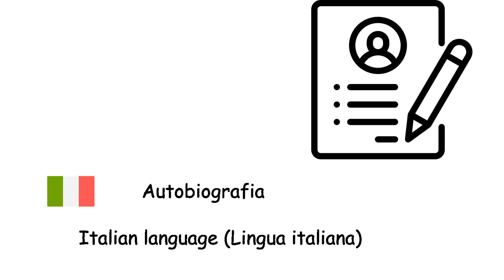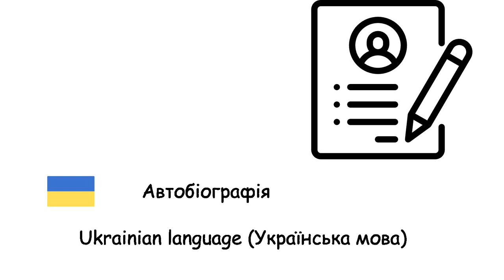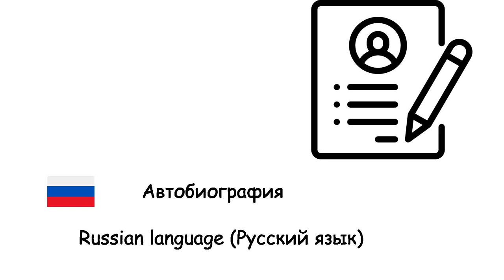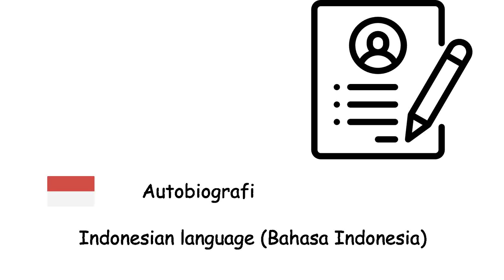Autobiography in Different Languages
Fone TV
Autobiography - English language (English language)
Autobiographie - French language (Français)
Autobiografie - German language (Deutsche Sprache)
Autobiografía - Spanish language (Idioma español)
Autobiografia - Portuguese language (Língua portuguesa)
Autobiografia - Italian language (Lingua italiana)
Autobiografie - Dutch language (Nederlands)
Sjálfsævisaga - Icelandic language (Íslenska)
Selvbiografi - Danish language (Dansk)
Selvbiografi - Norwegian language (Norsk)
Självbiografi - Swedish language (Svenska)
Omaelämäkerta - Finnish language (Suomen kieli)
Autobiograafia - Estonian language (Eesti keel)
Autobiogrāfija - Latvian language (Latviešu valoda)
Autobiografija - Lithuanian language (Lietuvių kalba)
Autobiografia - Polish language (Język polski)
Автобіографія - Ukrainian language (Українська мова)
Autobiografie - Romanian language (Limba română)
Irodalmi önéletrajz - Hungarian language (Magyar nyelv)
Autobiografie - Czech language (Čeština)
Autobiografia - Slovak language (Slovenčina)
Avtobiografija - Slovene language (Slovenščina)
Autobiografija - Croatian language (Hrvatski jezik)
Autobiografija - Bosnian language (Bosanski jezik)
Аутобиографија - Serbian language (Српски језик)
Автобиография - Bulgarian language (Български език)
Автобиографија - Macedonian language (Македонски јазик)
Autobiografia - Albanian language (Gjuha shqipe)
Αυτοβιογραφία - Greek language (Ελληνική γλώσσα)
Аўтабіяграфія - Belarusian language (Беларуская мова)
Автобиография - Russian language (Русский язык)
Otobiyografi - Turkish language (Türkçe)
سيرة ذاتية - Arabic (اللغة العربية)
خود نوشت - Urdu (اردو)
आत्मकथा - Hindi (हिन्दी)
আত্মজীবনী - Bengali language (বাংলা ভাষা)
Autobiografi - Indonesian language (Bahasa Indonesia)
Autobiograpiya - Filipino language (Wikang Filipino)
อัตชีวประวัติ - Thai language (ภาษาไทย)
Tự truyện - Vietnamese language (Tiếng Việt)
自传 - Chinese language (汉语)
자서전 - Korean language (한국어)
自伝 - Japanese language (日本語)